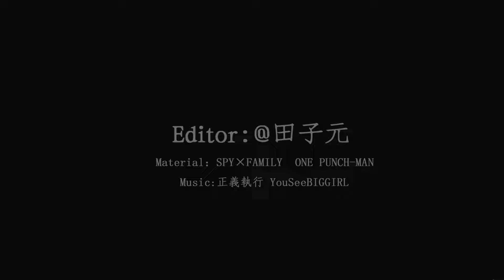Anya gets Training from Saitama...[Spy x Family](1080P_HD)spyxfamily